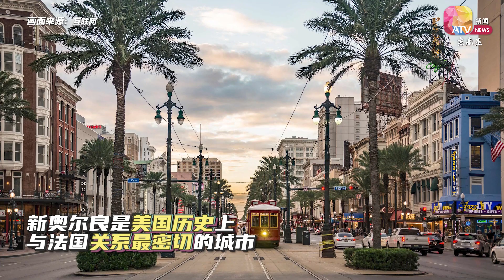马克龙访美最后一天 在新奥尔良机道跳舞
新奥尔良是美国历史上与法国关系最密切的城市。
法国总统马克龙抵达新奥尔良后，在机道上竟跳起舞来？